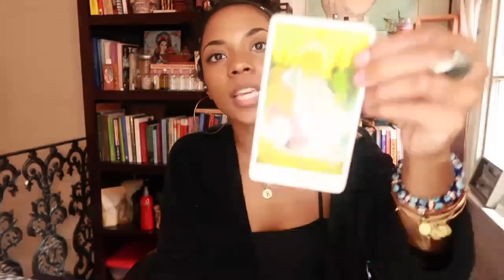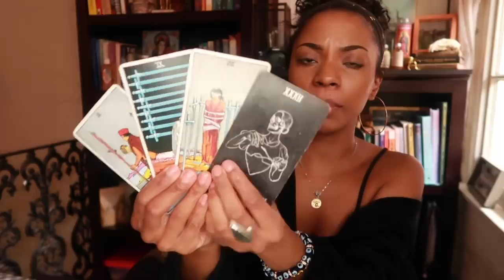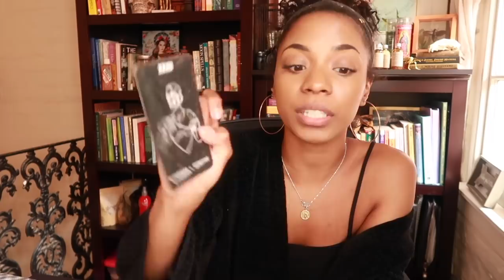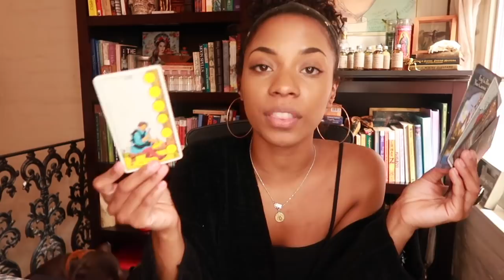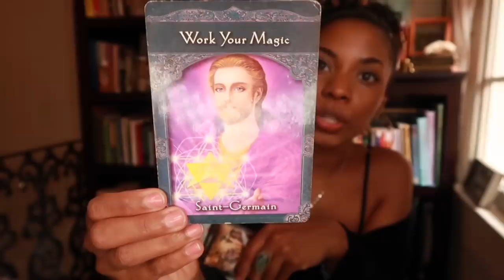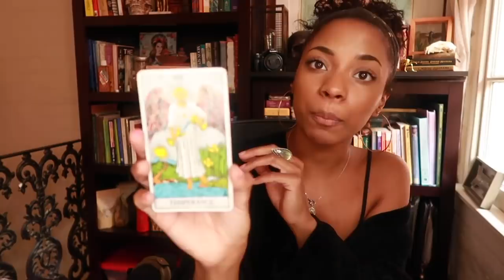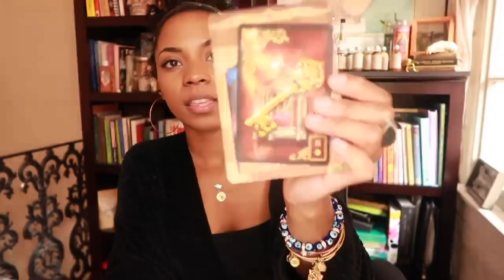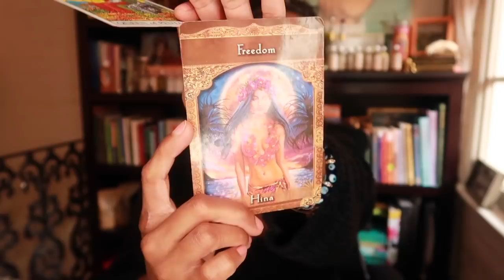WHAT IS ENTERING YOUR LIFE NOW?🌟🕊✨ || PICK A CARD || BEHATILIFE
In honor of the upcoming Aries new moon however this pick a card reading is timeless. Enjoy!

TIME STAMPS-

GROUP 1- 1:45
GROUP 2- 6:35
GROUP 3- 12:43
GROUP 4- 19:30
GROUP 5- 22:34

2037 Chestnut St  #2034
Philadelphia, PA 19103
Attn: Jessica